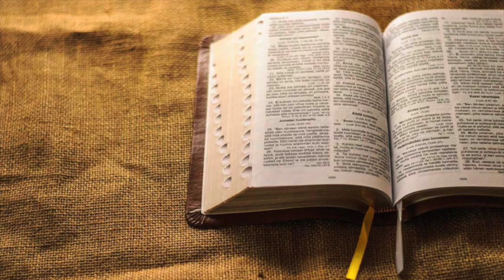Le sacre scritture :14/89 - Giacobbe (Parte 2)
Interventi del Prof. Giovanni Leonardi: teologo,  pastore della Chiesa Cristiana Avventista Del Settimo Giorno, docente di greco antico e ex-decano dell’università Villa Aurora di Firenze.
Titolo completo della serie: “Le sacre scritture: Un messaggio antico per l’Uomo moderno”.
Puntate della RVS (Radio Voce della Speranza), redazione di Catania.
Registrazioni effettuate dal 2017 al 2019.